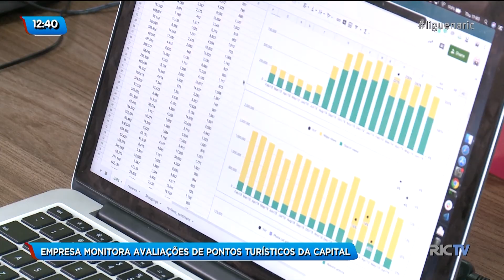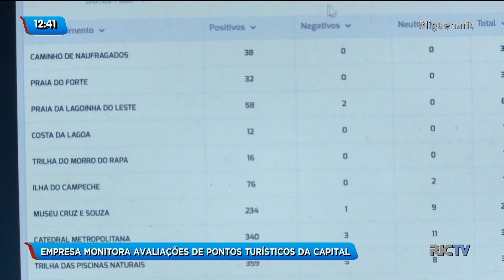Empresa monitora avaliações de pontos turísticos de Florianópolis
Uma Startup especializada em gestão de avaliações e reputação online é a responsável por monitorar a opinião de visitantes e moradores sobre os locais turísticos da cidade, eles realizam a avaliação através de comentários publicados em sites da internet.

O principal motivo para este monitoramente é que os consumidores estão pesquisando as avaliações na internet antes de ir aos locais para comprar ou consumir serviçoes.

Desde o ano passado a Startup 100% manézinha fechou uma parceria com a Prefeitura de Florianópolis, ela cede informações de cerca de 30 locais turísticos que são monitorados nos principais canais de busca na internet, e auxiliam a melhorar o turismo na cidade.

Com as informações é possível definir os pontos fortes e fracos nos locais, e identificar as necessidades dos visitantes. A partir dos dados obtidos, a Prefeitura aproveita para resolver alguns dos assuntos de interesse da população.